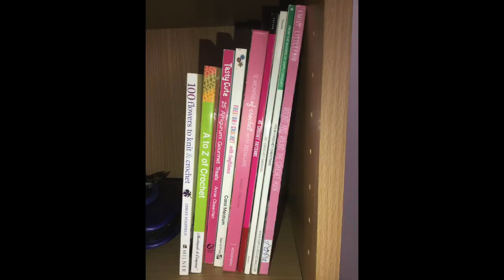Leah's Handmade Crafts - Vlogmas day 5